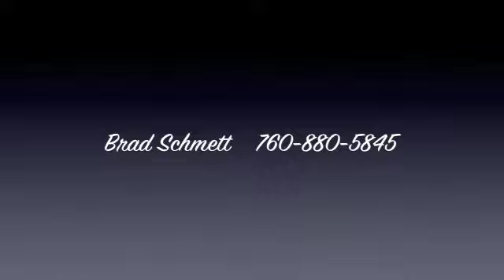Indio Home For Sale - Indian Palms Country Club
Arguably The Best Value In Indian Palms! Well-Located, Well-Built and Well-Maintained. Check This One Out! Some of the many features of this immaculate home include: 2 bedrooms + den, 2.5 bathrooms, approx. 1,800+ sq. ft. of spacious living area, kitchen w/ large island, breakfast counter and walk-in pantry & granite counter tops, large master suite w/ walk-in closet & dual sinks, interior laundry room w/ utility sink, 2-car garage + golf cart garage & much more! Indian Palms Country Club has low HOA's, very reasonable golf privileges, community pools & spas, tennis, clubhouse, restaurant and health club!